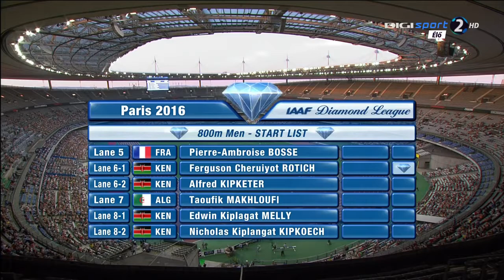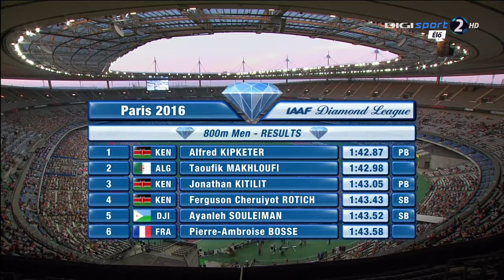15 Alfred Kipketer wins 800m Men's HD Diamond League Paris 2016